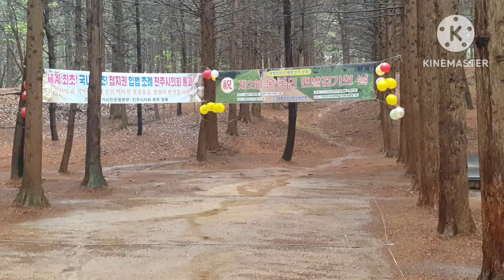Bach – Double Violin Concerto in D minor BWV 1043 (2) Largo ma non tanto